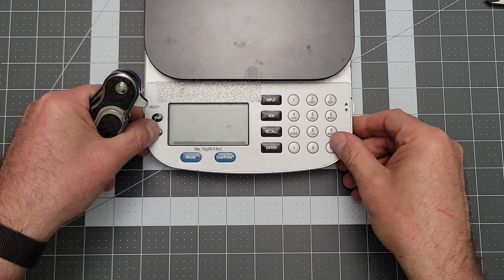Todd Begg War Junkie Citadel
The War Junkie Citadel is an impressive offering from Todd Begg Knives best described as a useable showpiece. The polished blade and satin frame, both inlaid with carbon fiber, make it almost too beautiful to use but that shouldn't be the case. It's outfitted with a CPM-S35VN stainless steel blade and full 6Al4V titanium liners/backspacer so the bones of the knife are extremely solid. The thick, chunky feeling in the hand might a drawback for some but to us, it reinforces the feeling that this knife can handle the tough tasks and we know those with larger hands will also appreciate this. As usual, the pocket clip is a ceramic ball style reminiscent of all Todd's designs, and the detent ball and bearings are also ceramic for extended life. This is a beautiful, tactical piece fit for a mantle yet designed to be used and abused like an issue knife...now get out there and do it.

War junkie citadel
todd begg knives
A therapeutic edge